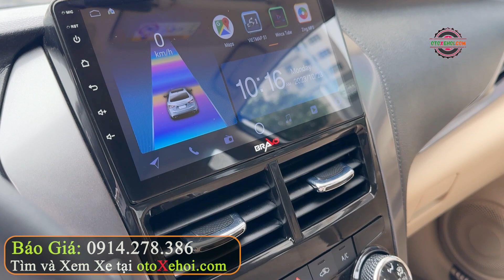Mẫu Xe Ông Hoàng Trong Làng Dịch Vụ Bền Lành Toyota Vios E CVT 2021 | Mua Bán Xe Ô tô Cũ